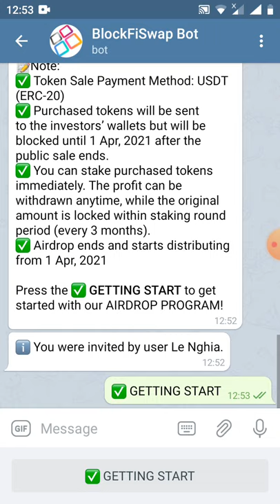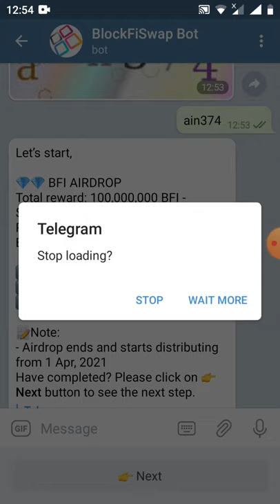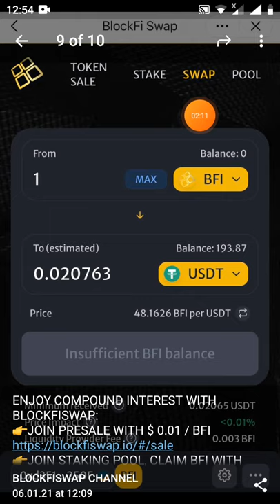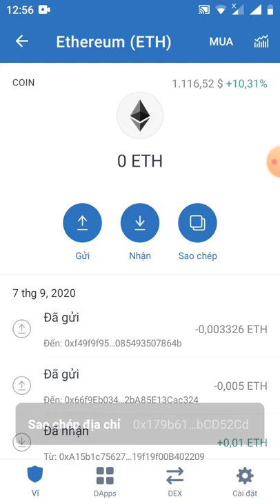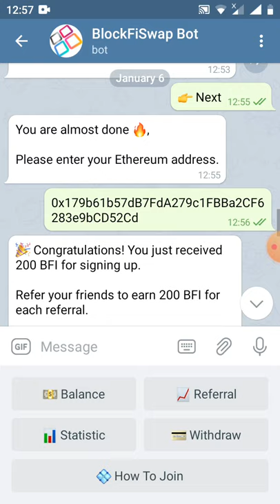HD nhận 200BFI -Get Giude 200BFI (dự án tiềm năng)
🎉 Congratulations! You just received 200 BFI for signing up.

Refer your friends to earn 200 BFI for each referral.